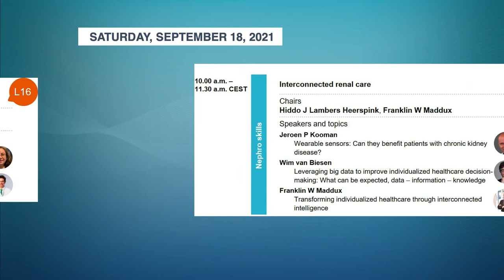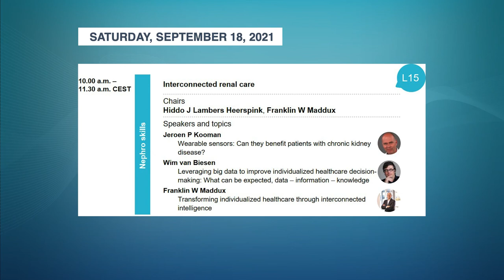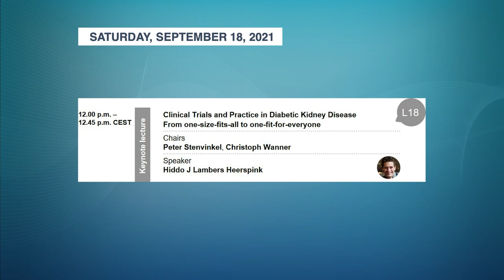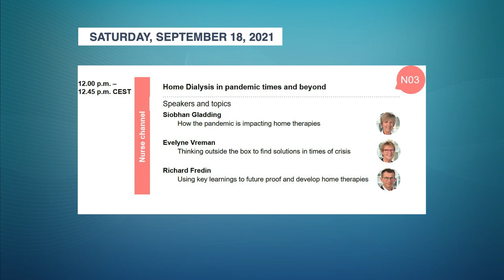Life/TV Saturday, September 18, 2021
Life/TV provides you with an informative 15 minute introduction to each day of the Life/2021 nephrology congress. Your Life/TV host is the professional moderator Kristina zur Mühlen. She briefes you on the day's scientific breakout sessions, lectures, and keynote lectures as well as highlighted special guests and talks.

Kristina zur Mühlen